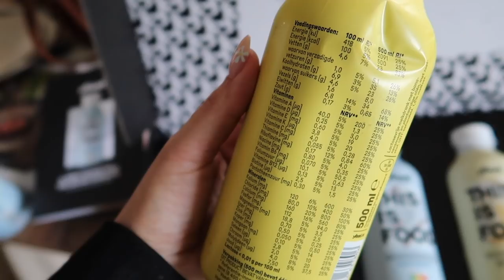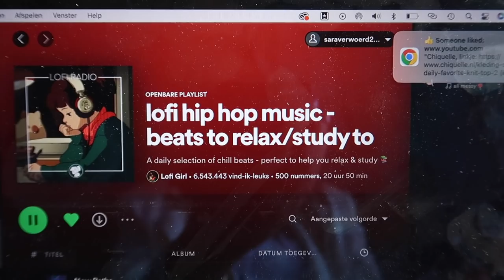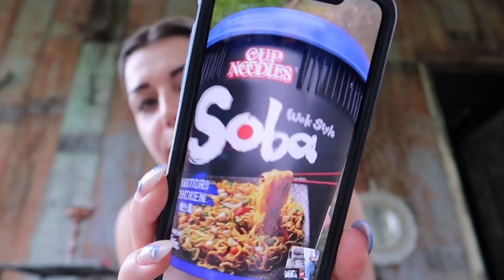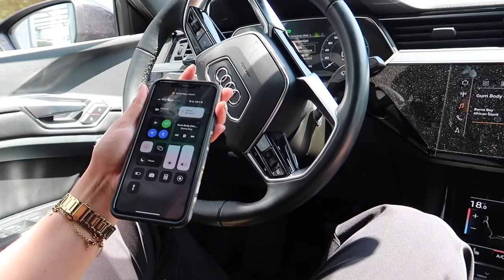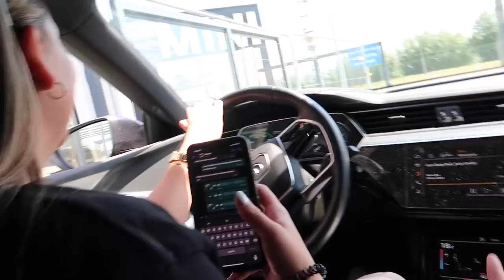Brak = Maccie🍟 Shoplogs🛍 BESTE noodles ooit🍜 | Sara Verwoerd #125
Vandaag weer een nieuwe weekvlog, yey!
Ik ben de hele week gezellig met Anne om te werken aan onze scriptie, maken wij veel lekker eten, heb ik twee super leuke shoplogs en vet veel leuke items gescoord en ontving ik een pakket van @yfoodlabs.

Kortingscode SARAVERWOERD10

💜STRONGER
SARAV20 voor 20% korting!
De code is de aankomende 2 weken geldig, dus wees er op tijd bij en shop je favorieten 💕

Code: SARA20 voor 20% korting op de gehele site (behalve beauty/sale)
- Snelle levering: binnen 24 uur!

About me ッ
Naam: Sara Verwoerd
Leeftijid: 21
Camera: Canon G7X mark II
Edit: Final Cut Pro X